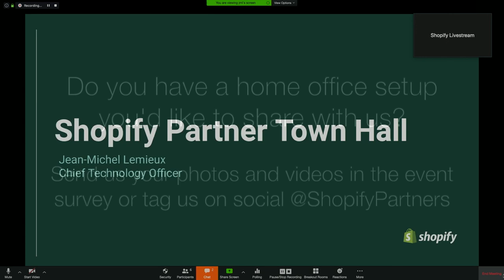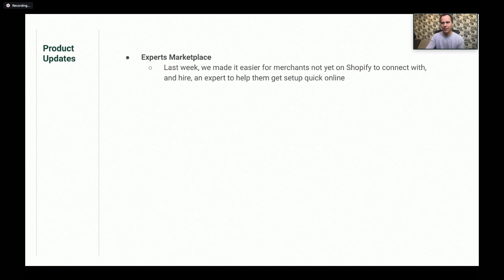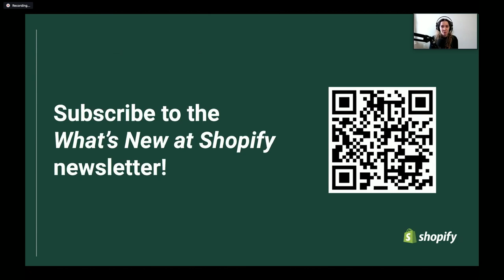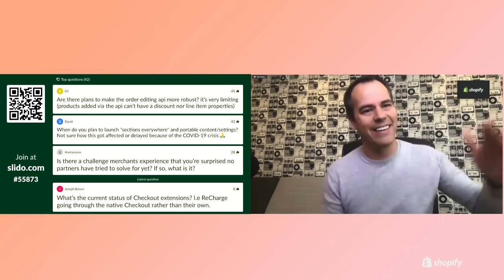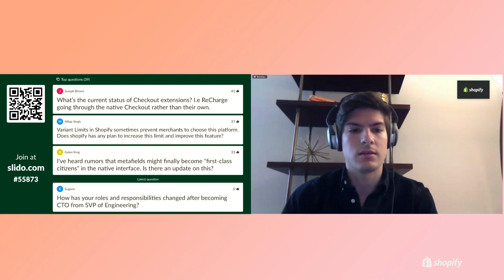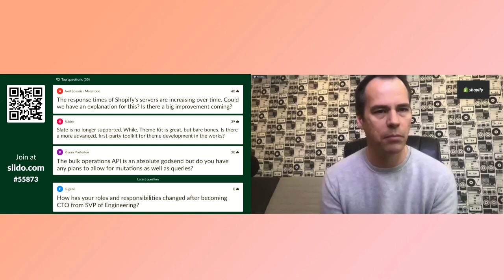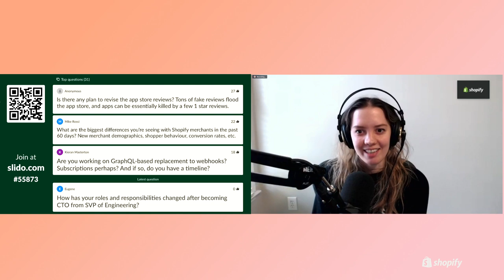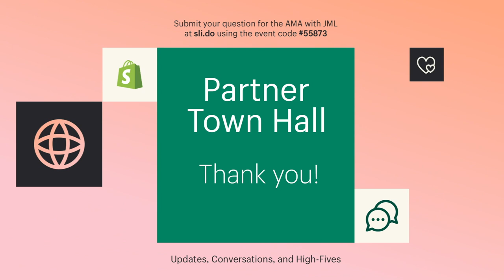Shopify Partner Town Hall— April 2020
Our inaugural Partner Town Hall, where Shopify CTO Jean-Michel Lemieux, Taproom Agency Founder Kelly Vaughn, and ICEE Social Founder Mark Perini discuss What's New at Shopify for April. Originally aired on April 23, 2020.

CC/subtitling available in Chinese, Japanese, French, German, and Br. Portuguese.

Partner Town Hall is an extension of a long-standing tradition at Shopify known as Town Hall. Here, we typically gather to listen, reflect, and stay aligned on what’s happening at Shopify.

We know that there has never been a more important time to pull together. Each month, we’ll invite our global partner and developer community as well as special Shopify guests to meet and participate virtually. We’ll share timely product knowledge and practical advice on how to support merchants.

Visit our Partner Events page to secure your spot at our upcoming Partner Town Hall